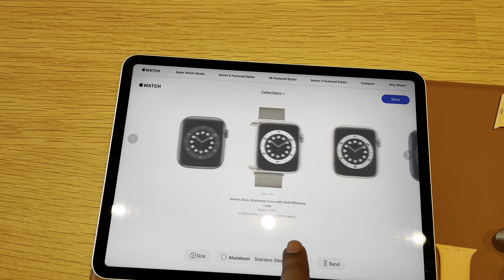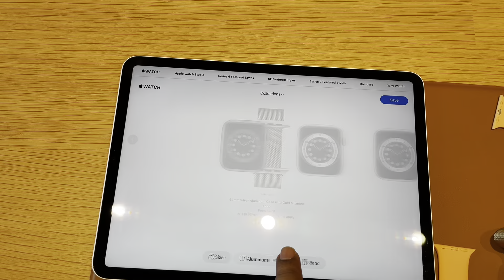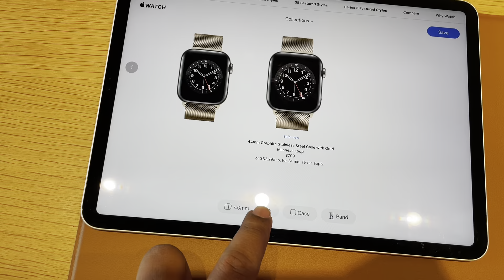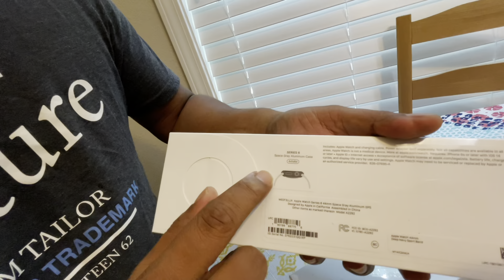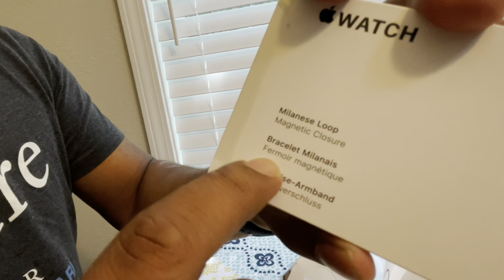অ্যাপল এর ঘড়ির কী সুবিধা ? অ্যাপল ওয়াচ কেন কিনবেন ? Apple Watch series 6 unboxing & review..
অ্যাপল ওয়াচ কেন কিনবেন? । অ্যাপল এর ঘড়ির কী সুবিধা? । Apple Watch series 6 unboxing and review